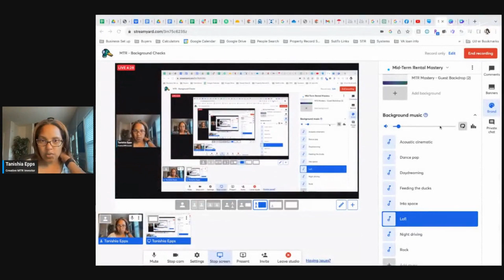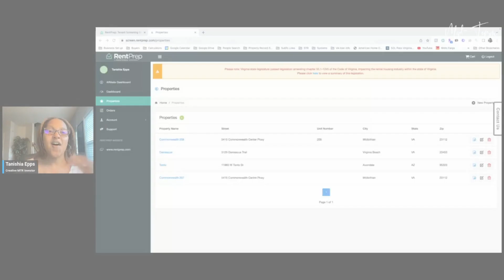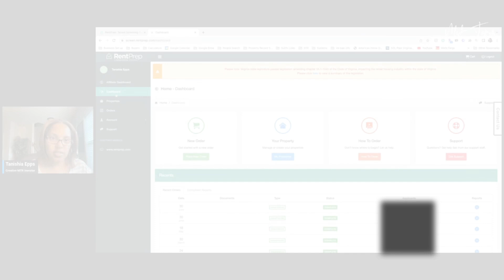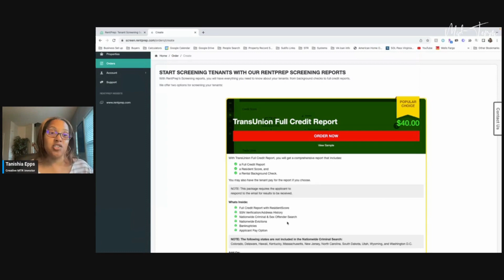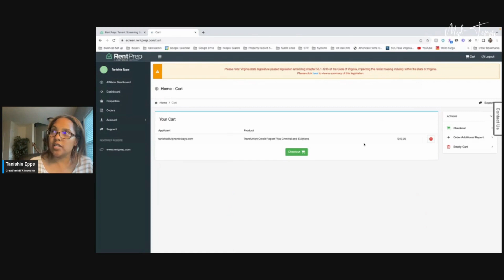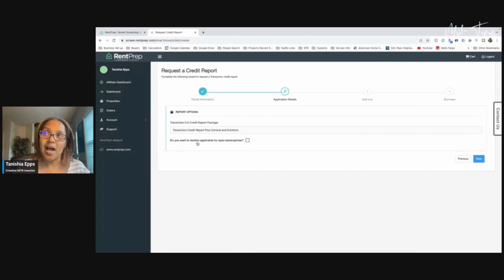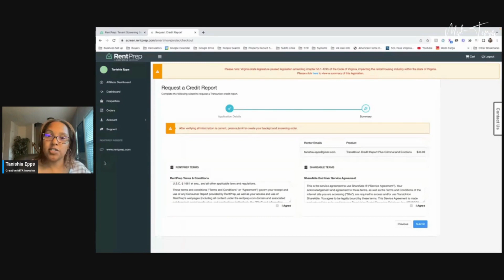MTR - All About Background Checks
Description:
Welcome to the latest episode, where we delve into the realm of mid-term rental background checks and explore strategies to create a secure and trustworthy environment within the dynamic world of short to mid-term rentals. 🏡🔒

As mid-term rentals gain popularity, the significance of conducting thorough background checks on potential tenants cannot be overstated. Tune in as we unravel the intricate elements of this process and the valuable insights it offers to MTR hosts.

SEND ME DEALS OR GET INVOLVED IN OUR PROJECTS

Check out our systems/resources we use in our business (we may receive a referral commission):

FURNISHING:
Amazon Storefront / MTR Essentials

INSURANCE:
STEADILY INSURANCE~Get an insurance quote for your long-term, short-term or mid-term rental
PROPER INSURANCE~Get an insurance quote for your STR/MTR (including arbitrage).

BACKGROUND CHECKS:
RENT PREP ~ Easy background checks paid by the guest

CLEANERS:
TURNO ~ Find Your Next Cleaner

LANDLORD/GUEST COMMUNICATION SOFTWARE
IGMS ~ GUEST COMMUNICATION/MANAGEMENT SOFTWARE

AVAIL - Landlord Software - Get $50 credit for signing up